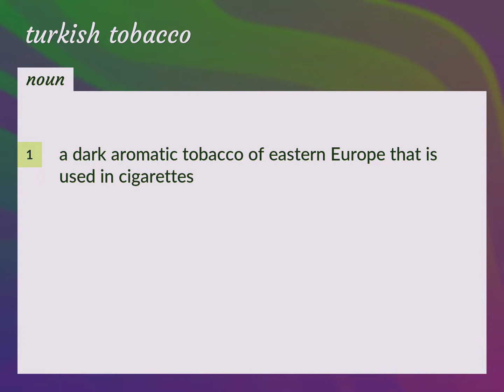Turkish tobacco | meaning of Turkish tobacco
What is TURKISH TOBACCO meaning?